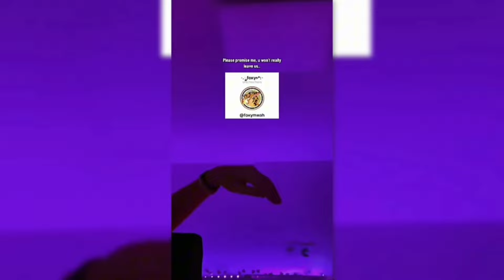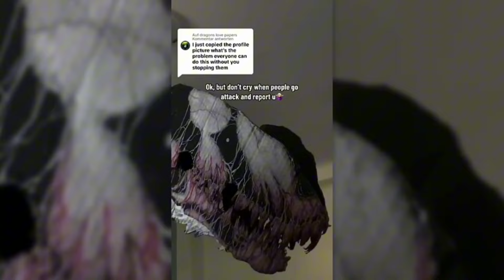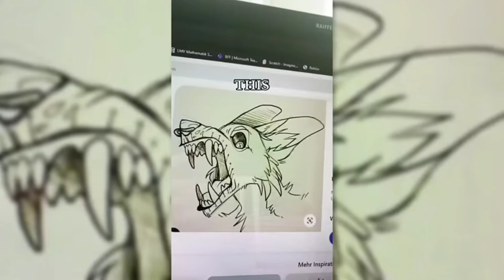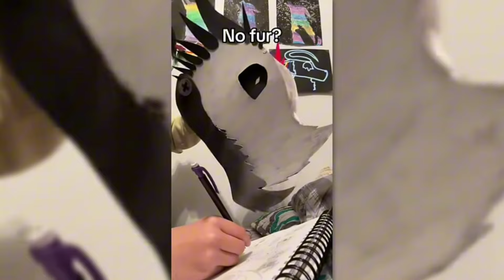Paper Dragon Tiktoks Competition# 14✨️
CREDIT TO EVERY ONE IN THIS VIDEO
  ⚠️not mine videos⚠️
Thanks✨️CREDIT TO EVERY ONE IN THIS VIDEO